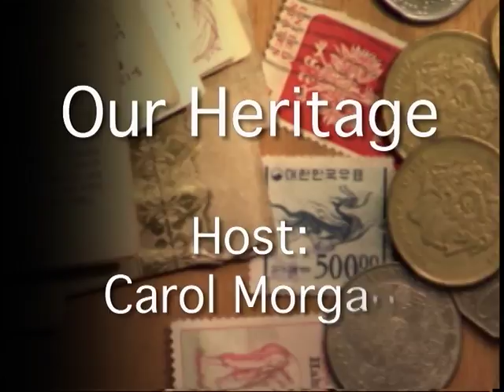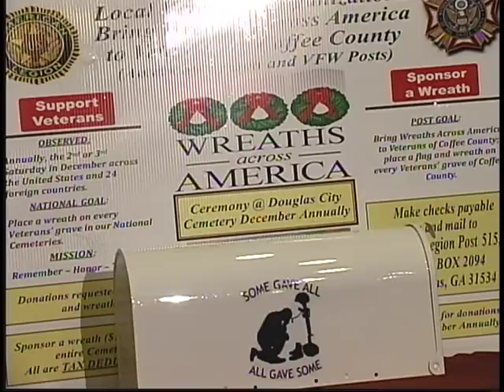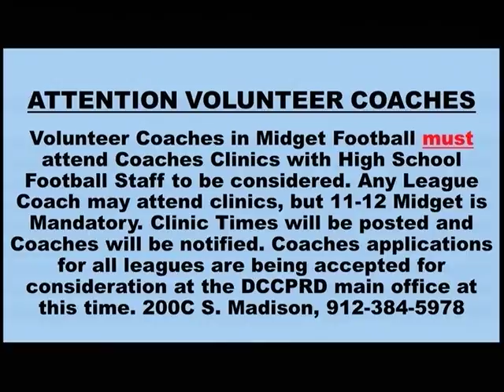Our Heritage Show, August 1, 2016, Part 1